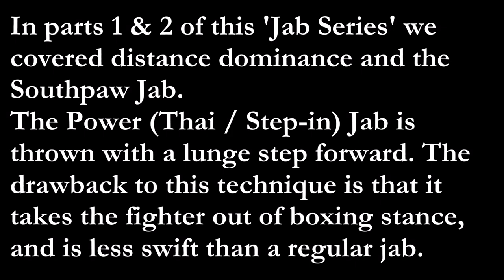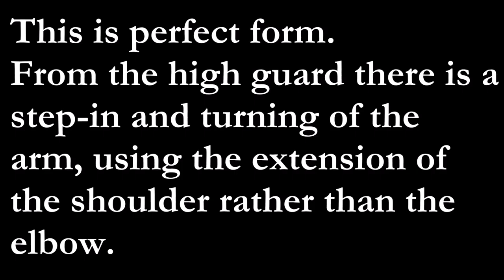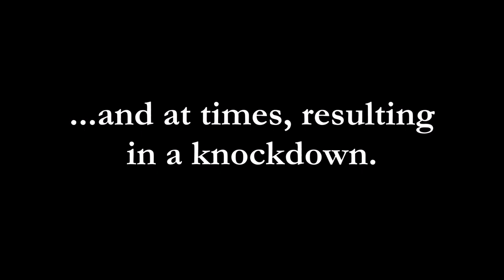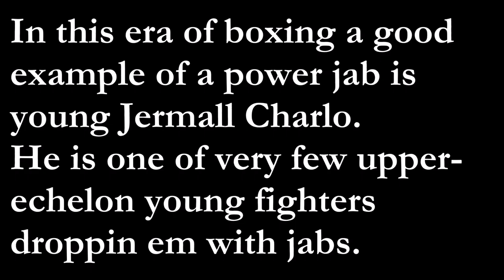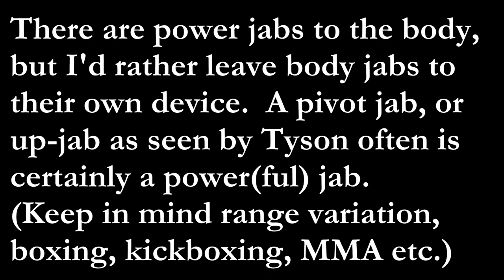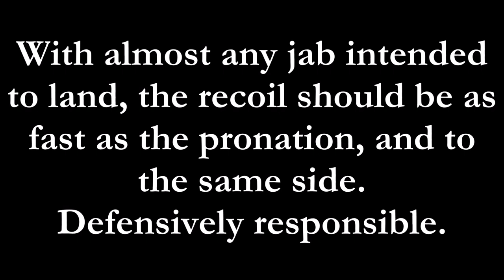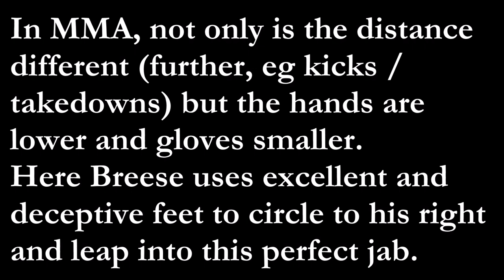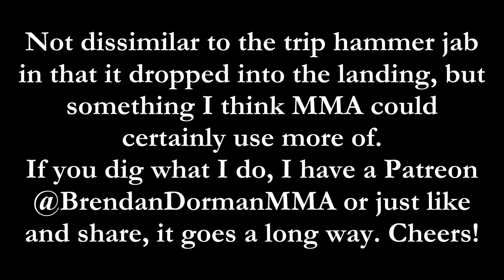THE POWER JAB || A Brendan Dorman Film Study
The Jab Series, Episode 3: The Power Jab

In parts 1 & 2 of this 'Jab Series' we covered distance dominance and the Southpaw Jab. The Power (Thai / Step-in) Jab is thrown with a lunge step forward. The drawback to this technique is that it takes the fighter out of boxing stance, and is less swift than a regular jab, ergo is "riskier" than most other jabs.

The Power Jab doesn't need much explanation in title, though it's efficacy, timing, and technical precision is a bit difficult as we will explore...

Boxers like GGG, Holmes, Liston and Kovalev had A+ Power Jabs.

There are power jabs to the body, but I'd rather leave body jabs to their own device.  A pivot jab, or up-jab as seen by Tyson often is certainly a power(ful) jab, and will be included, though the focus will be on the standard, step-in jab for damage we see throughout combat sports.